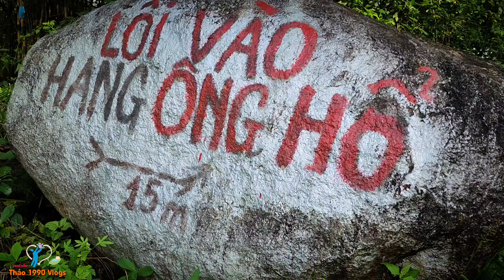🔴Điều Kỳ Lạ - Thầy Phú Đang Cúng Thì Bất Ngờ...?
👉Kênh THẢO 1990 VLOGS !
Mến chúc cả nhà thật nhiều sức khỏe bình an may mắn !

Lưu ý :
👉Video chủ đề tâm linh chỉ mang tính chất giải trí không có thật.

🔴 Nếu quý cô chú anh chị thấy :

- Chuyện độc Lạ
- Chuyện Tâm Linh
- Hoàn Cảnh Khó khăn
(Thảo 1990 Vlogs) sẽ đến hổ trợ !
🔵 Kết bạn zalo,viber,facebook :
( 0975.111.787 ) gửi hình ảnh cho thảo để xác nhận để đến giúp ạ :
● Cảm ơn bà con cô bác đã quan tâm và theo dõi video của Thảo 1990 vlogs !
Xin cảm ơn cả nhà thân yêu ạ.

-🚹Chủ đề  : Tâm linh - độc lạ - từ thiện
- Cảm ơn đại gia đình nhiều lắm,đừng quên đăng ký chia sẽ video giúp thảo nhé !

Xin cảm ơn tất cả bà con thân yêu ạ !